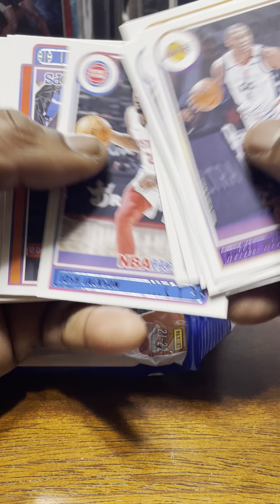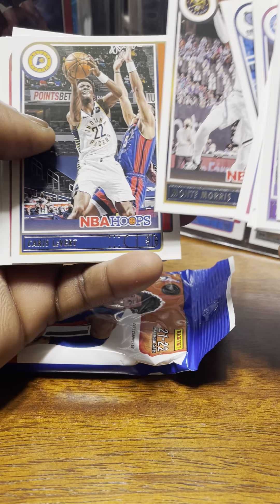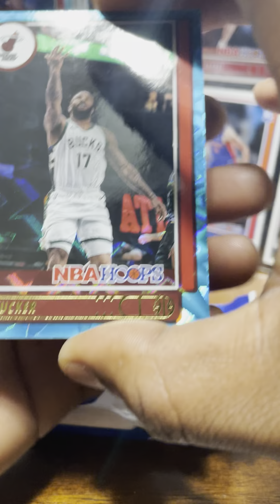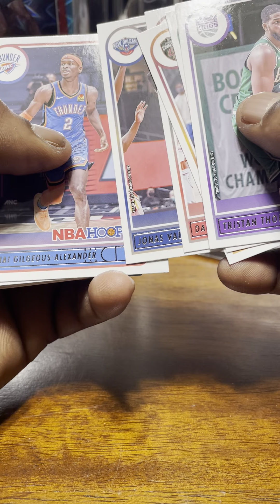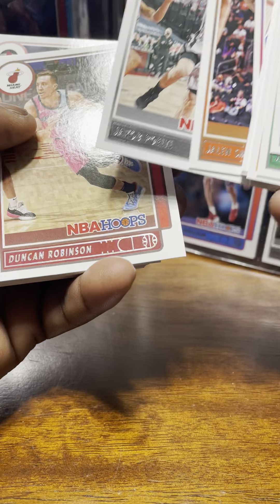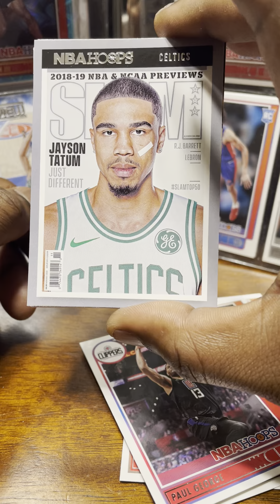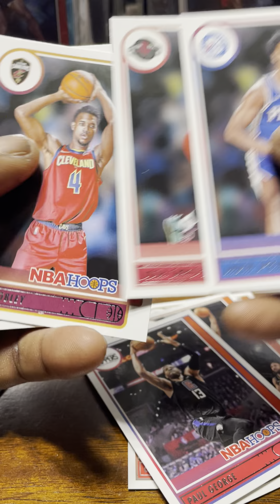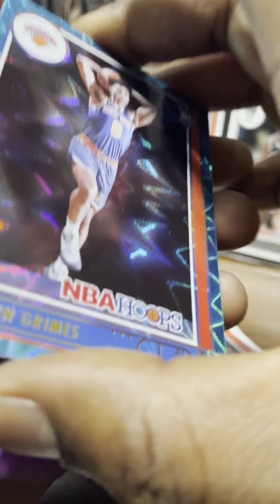Hit or Miss S1 ep.6 “Nice Cade Cunningham hit”